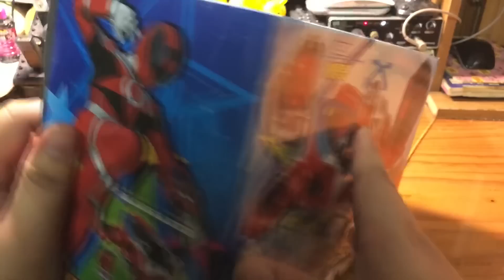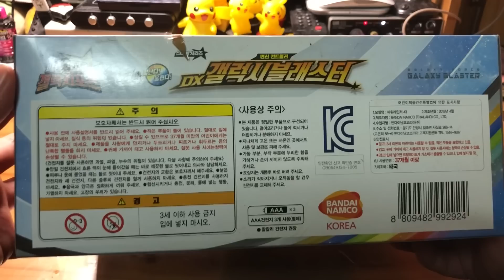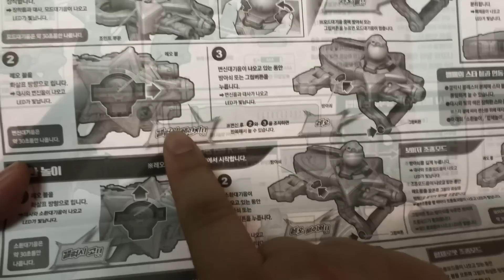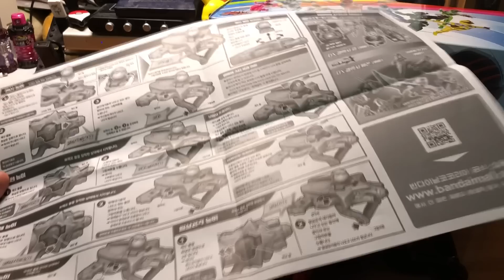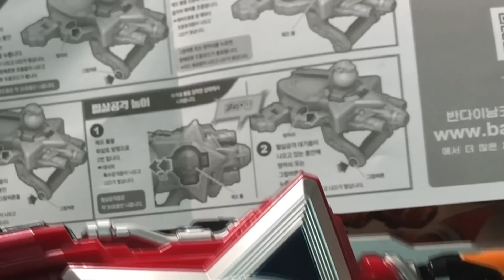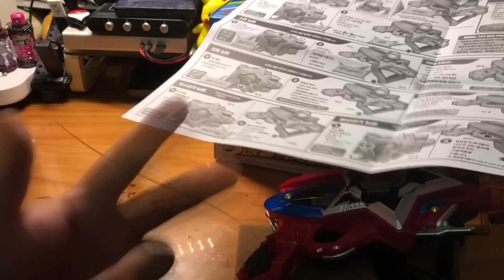[사용기] 변신 컨트롤러 DX 갤럭시 블래스터, 파워레인저 갤럭시포스 : 갤럭시 체인지!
[사용기] 변신 컨트롤러 DX 갤럭시 블래스터, 파워레인저 갤럭시포스

Title = 파워레인저 갤럭시포스, パワーレンジャーギャラクシーフォース, Power Rangers Galaxy Force, 우주전대 큐레인저 (한국판), 宇宙戦隊キュウレンジャー（韓国版）, Uchu Sentai Kyuranger (Korean Version)
Product =  변신 컨트롤러 DX 갤럭시 블래스터, 変身コントローラー DXギャラクシーブラスター, Transformation Controller DX Galaxy Blaster, 변신 컨트롤러 DX 세이자 블래스터, 変身コントローラー DXセイザブラスター, Transformation Controller DX Seiza Blaster
anypo 에니포 エニポ 曀柅蒲

레오 볼,レオボール,Leo Ball,사자 큐타마,시시 큐타마,シシキュータマ,Lion Kyutama,Leo Kyutama,Shishi Kyutama